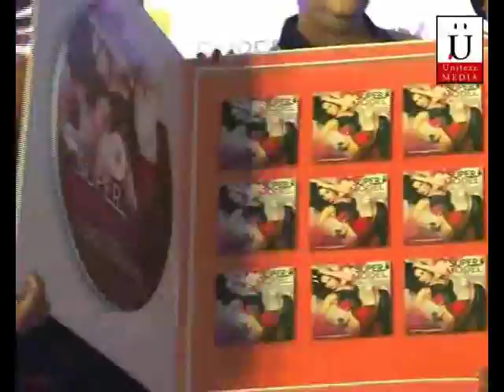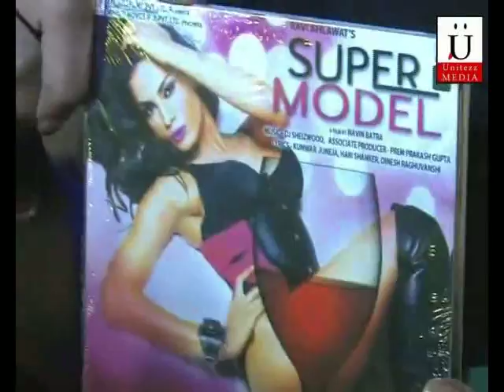Music Launch Of Super Model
. India's Biggest Bollywood Entertainment Website for More Exclusives